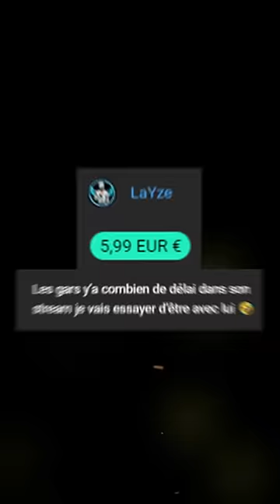Il y avait 0,001% de CHANCE que ça arrive ! 😲